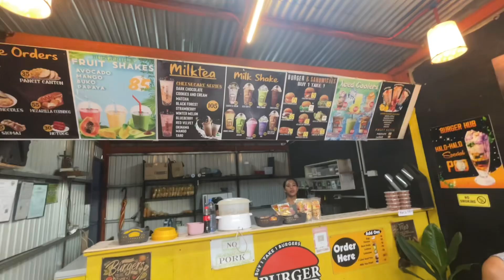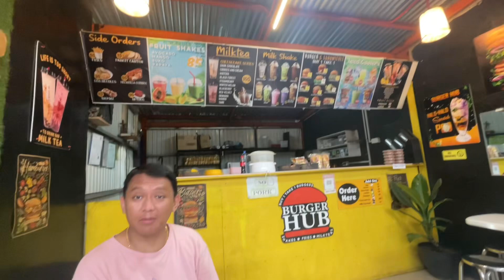Food Trip China & Saudi Collab